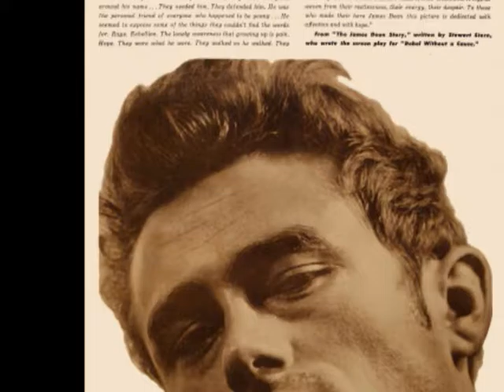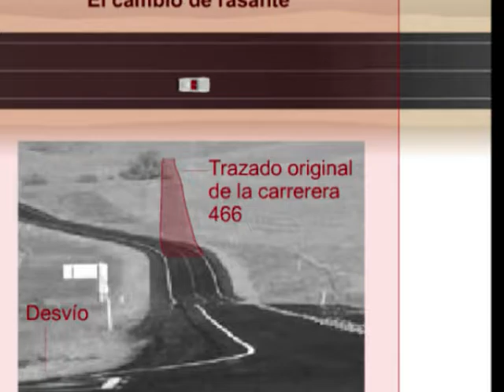James Dean dvd 2